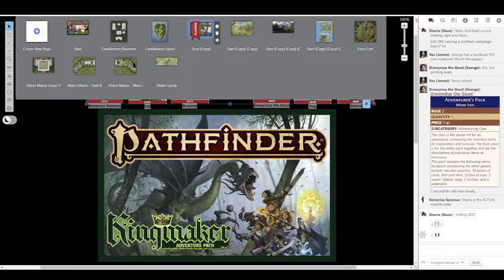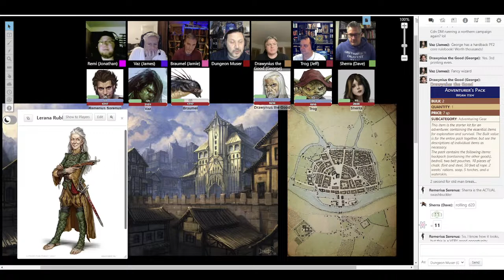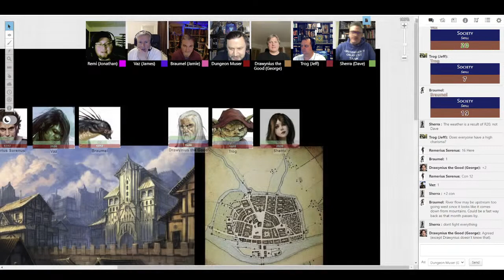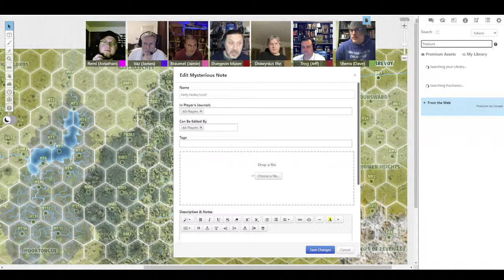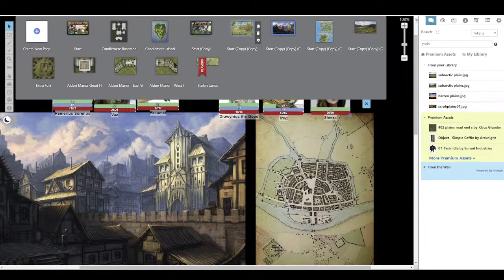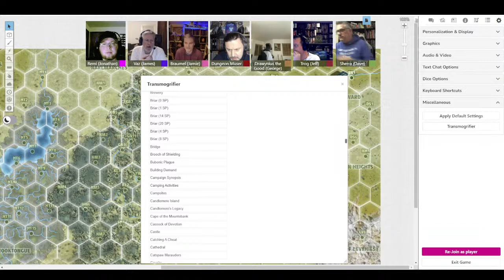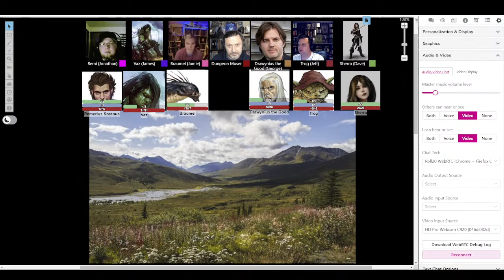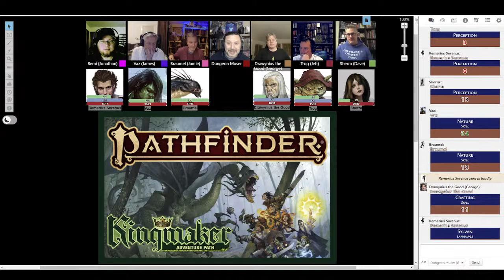Actual Play - Pathfinder 2nd Edition: Kingmaker - Into the Stolen Lands, Part One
Tonight, we kick off our new ongoing campaign playing Paizo's outstanding Kingmaker mega-adventure.

You can find more about our players, here:
George (Knox the Unexpected):